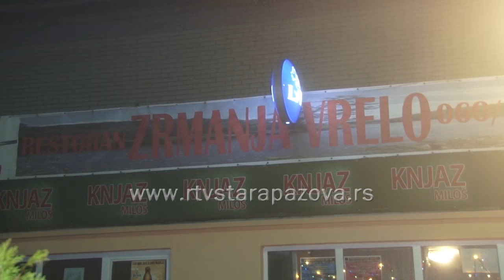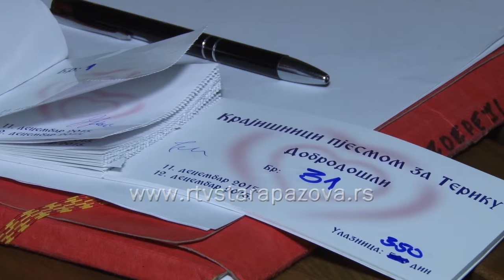Humanitarno veče za Teriku Mašić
Humanitarno Krajiško veče organizovano je za Teriku Mašić iz Đurđeva u restoranu Zrmanja vrelo u Novim Banovcima.